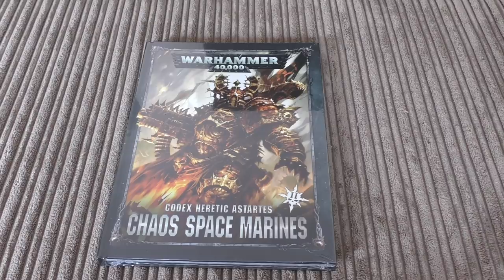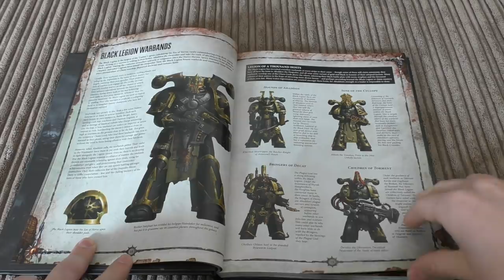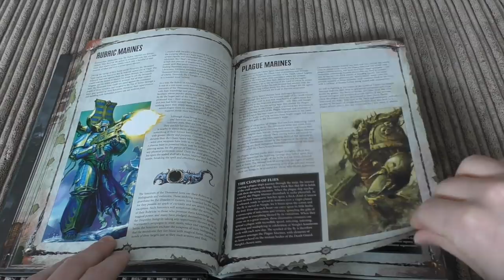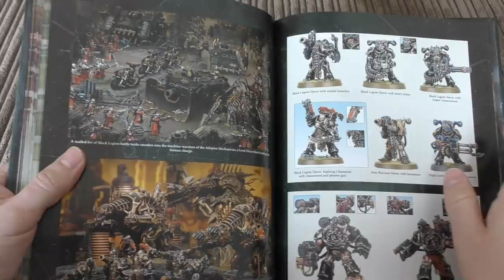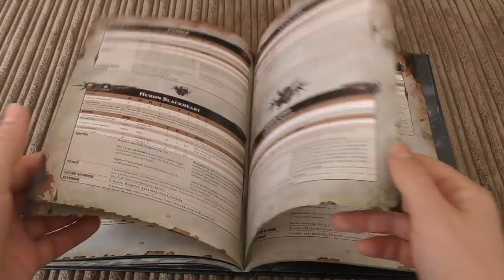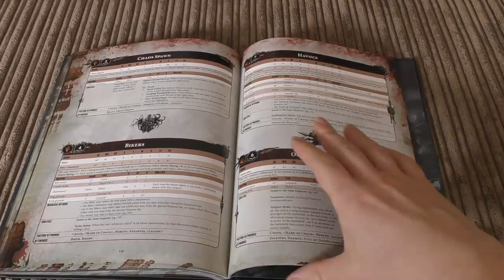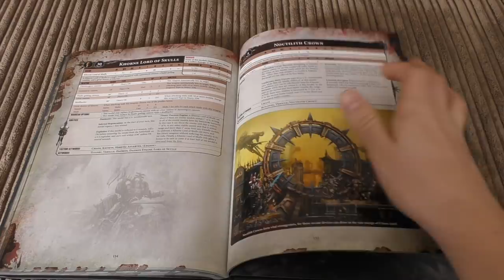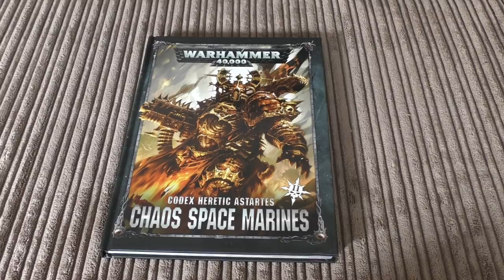Chaos Space Marines Codex 2 - First Look (WH40K)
**Basically a review**
My first look at the new Chaos Space Marines Codex 2 from Games Workshop.